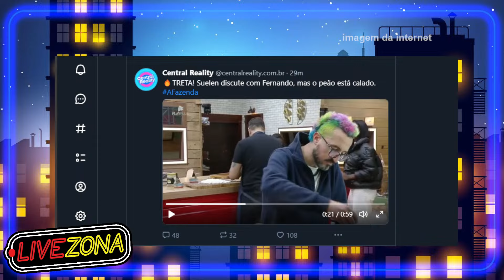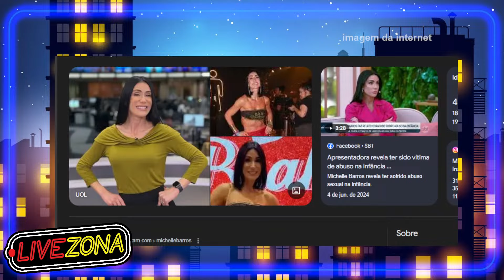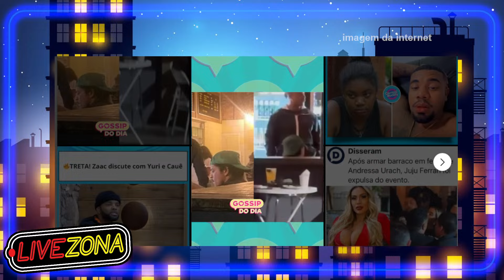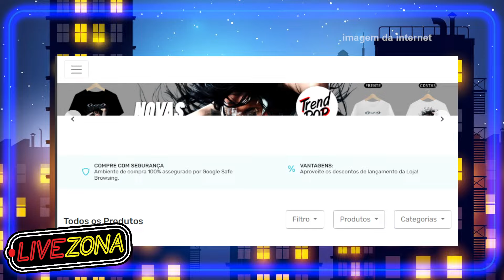🔴 Suelen DISCUTE com Fernando e ele arrega!🚨 Grupão se desespera e Gizelly recalcula!😱 A Fazenda 16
🔴 A Fazenda 16: Suelen DISCUTE com Fernando e ele arrega!🚨 Grupão se desespera e Gizelly recalcula!😱 Larissa vê VT de Sasha e fica DECEPCIONADA na Cabine de Descompressão!

 Aqui no canal você vai encontrar transmissões diárias com as notícias que estão bombando na internet! Babados e fofocas do mundo dos famosos e celebridades, tendências na Música, TV e Cinema, e a cobertura do seu Reality Show favorito! Você não vai querer perder nenhum detalhe! ✨

0:00 Inscreva-se e deixa seu Like!
3:47🔴Júlia VIRA FAZENDEIRA e Zé Love DECLARA GU3RRA🚨 Larissa ELIMINADA em ENQUETES🔥Peão ameaça DESISTIR😱

Camila Moura (ex do Lucas Buda BBB 24), Flor Fernandez (SBT, Fofocalizando), Babi Muniz
(ex Panicat), Sidney Sampaio (ator), Larissa Tomásia (BBB 22), Flora Cruz (filha do Arlindo Cruz), Gilson de Oliveira (affair da Gracyanne), Raquel Brito (irmã do campeão do BBB24 Davi Brito), Juninho Bill (Trem da Alegria), Zé Love (ex jogador de futebol), Mc Zaac (feat com Anitta e Luisa Sonza), Fernando Presto (MasterChef 2022), Luana Targino (De Férias com o Ex Caribe), Sacha Bali (ator, Mutantes), Fernanda Campos (affair do Neymar), Vanessa Carvalho (Casamento As Cegas), Julia Simoura (Chiquititas), Yuri Bonotto (bombeiro da Eliana), Suelen Gervásio (ex do Vitão), Gui Vieira (Chiquitidas e Carrossel). Paiol: Vinicius D'Black (Ex da Nádja Pessoa), Albert Bressan (Power Couple 6), Gabi Rossi (DFCEX e A Grande Conquista), Michel Calasans (A Grande Conquista), Vivi Fernandez, Cauê Fantin (Kwai, Ex da Alicia X), Gizelly Bicallho (BBB20), Geovana Chagas (Kwai).